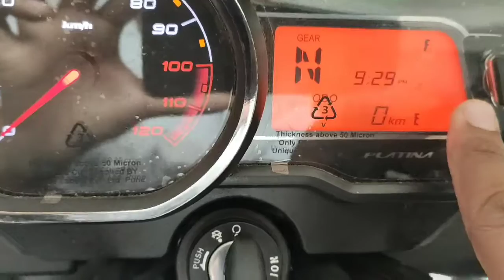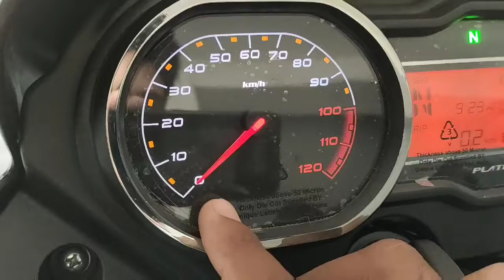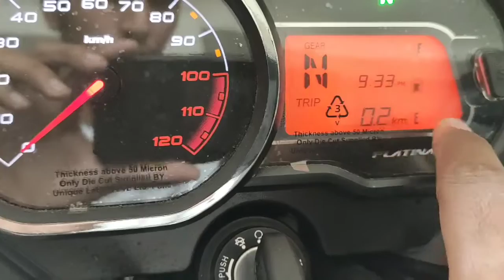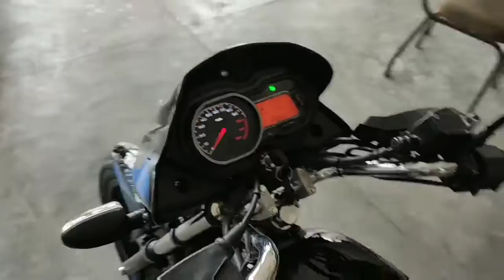New Platina H Gear 110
Bajaj Platina 110 H Gear Price in Delhi | Bajaj Platina 110 H Gear price in Delhi starts at Rs.61,084 for base variant of the 115cc bike. Bajaj Platina 110 H Gear bike is available in 2 variants. The top-end variant Bajaj Platina 110 H Gear Disc price in Delhi is Rs.63,203. Bajaj Platina 110 H Gear is available in 2 colours. Find other details of Platina 110 H Gear like engine specs, images, videos, news, road test review, user reviews & showroom location.